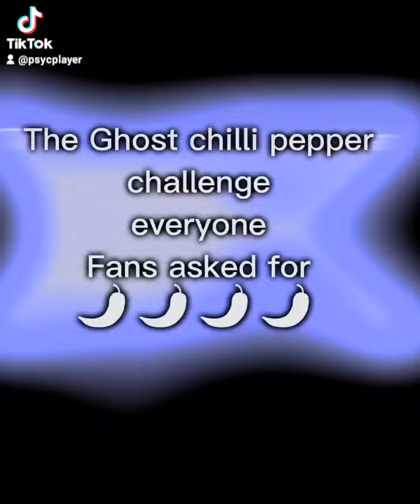ghost chilli pepper challenge gone wrong